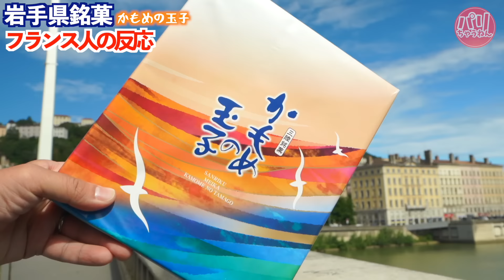【絶賛の嵐】見た目とのギャップが凄い！フランス人が初めて日本のリアルな卵和菓子を食べた反応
# 外国人の反応＃海外の反応#フランス

〈衝撃〉フランス人が【かもめの玉子】に感動‼︎
初めて口にする日本の【和洋菓子】に驚きの反応！
誇り高いの技術や味を日本を世界に発信！！！
〈金曜日19時放送〉

パリちゃんねる【公認】
インスパイア系YOUTUBE
パリとリヨンから日本の物を発信！

【大募集】
・フランス人に食べてもらいたい物
・聞いてみたいこと
・調べて欲しい事　などコメント欄へ。

使用音源
DOVA-SYNDROM